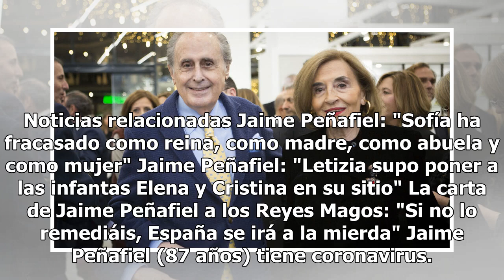Jaime Peñafiel tiene coronavirus: "Esto es duro pero estoy escribiendo mi columna"